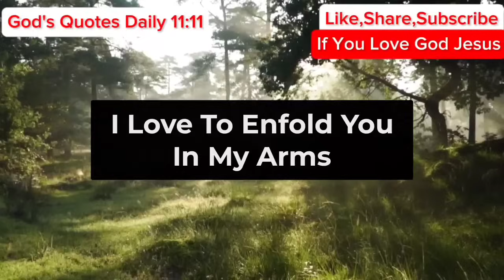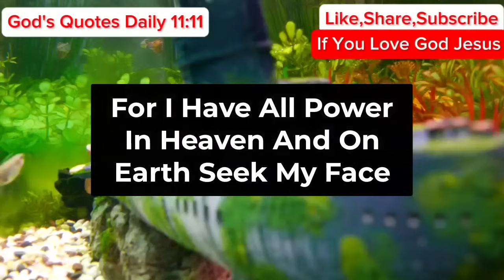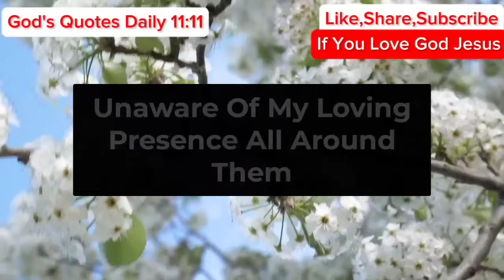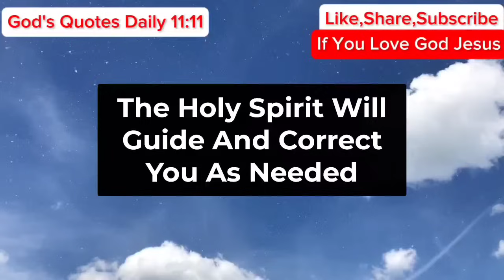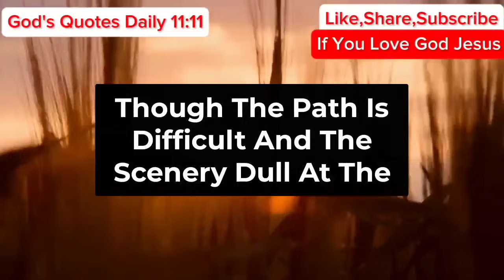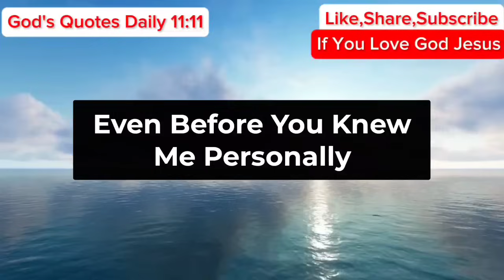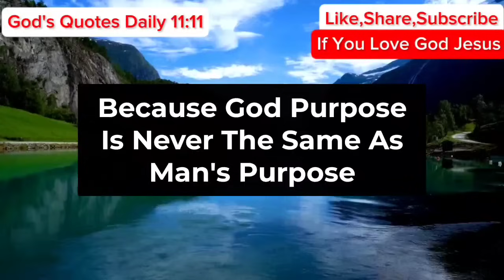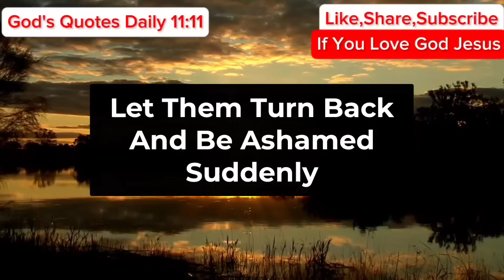🤑Angel Says, You Will Receive $200,000 In Your Bank Account... | God Message Today